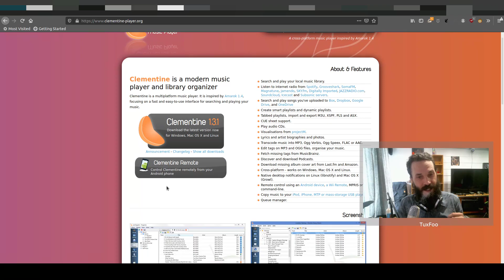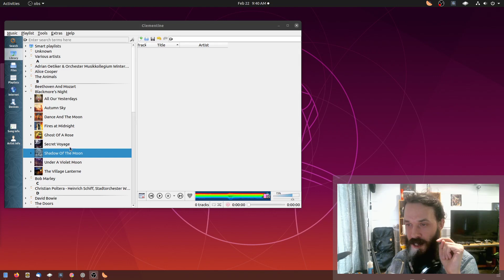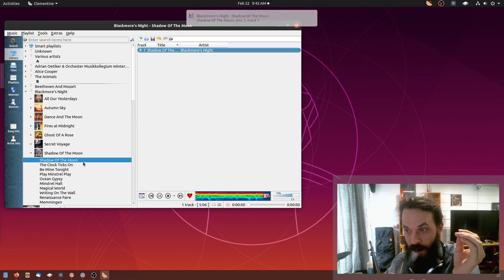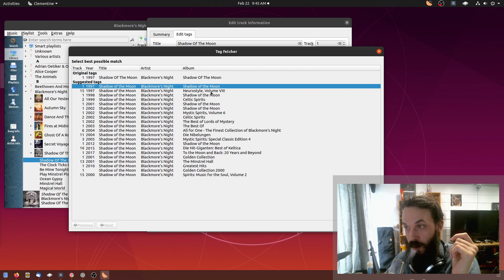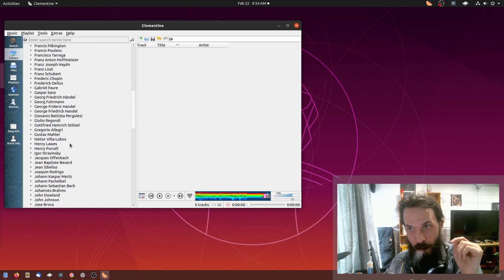Clementine - My Favourite Open Source Music Player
I demonstrate some of the features of my favourite music player clementine.